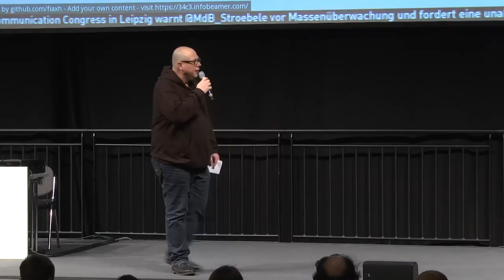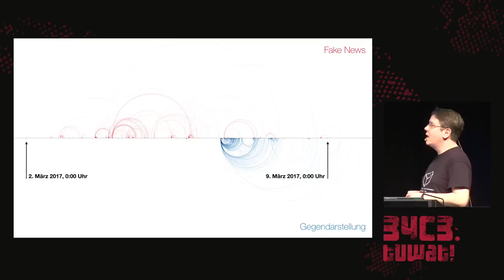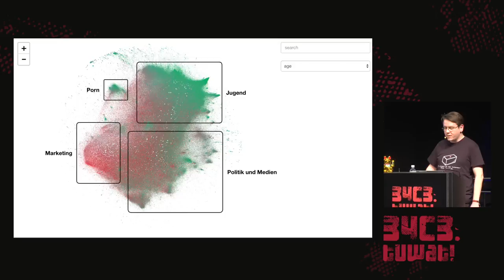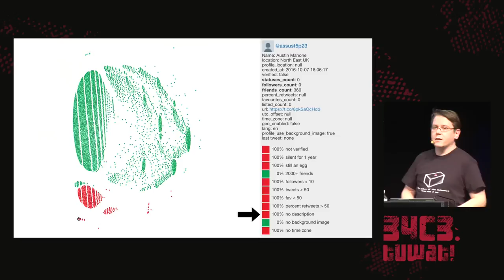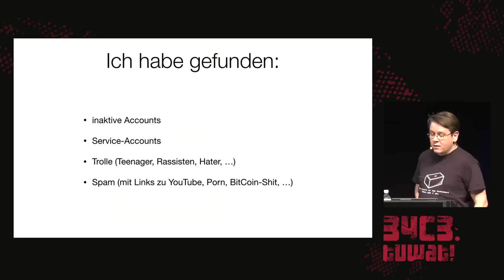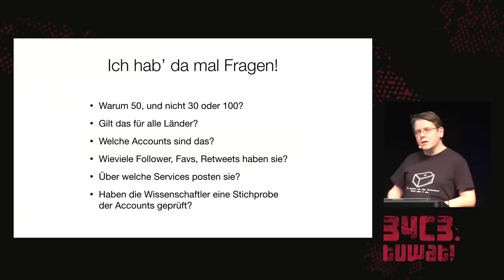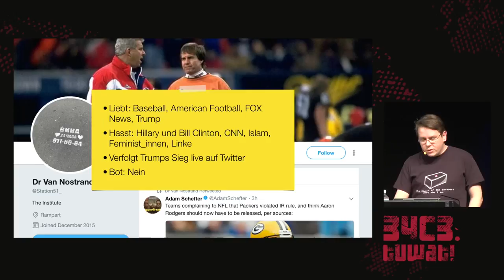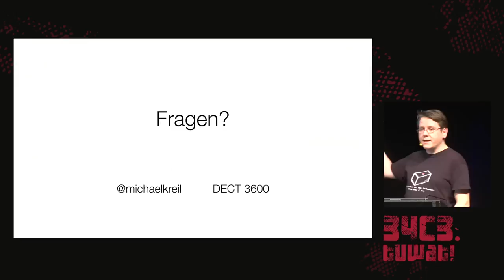34C3 - Social Bots, Fake News und Filterblasen - english translation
Therapiestunde mit einem Datenjournalisten und vielen bunten Visualisierungen

„Angriff der Meinungsroboter“ und „Gefangen in der Filterblase“ titelten die deutschen Medien. Doch was ist wirklich daran?

Michael Kreil